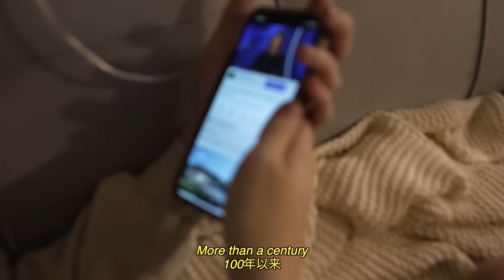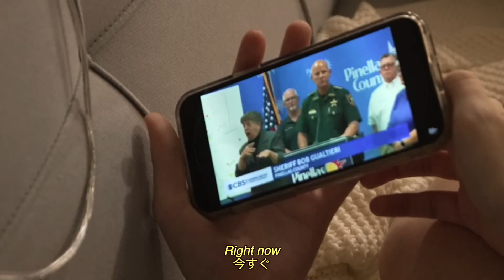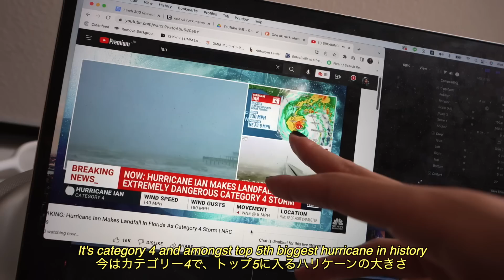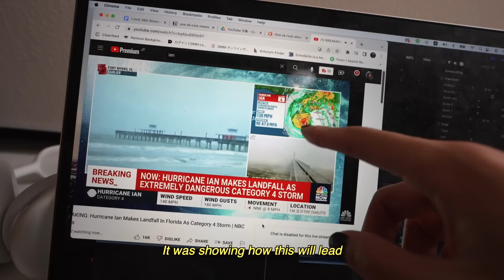巨大ハリケーン直撃フロリダ現地から｜VLOG